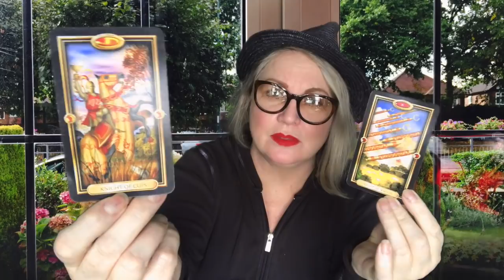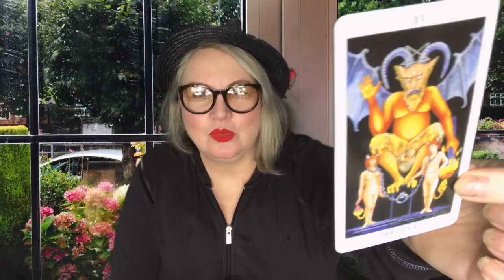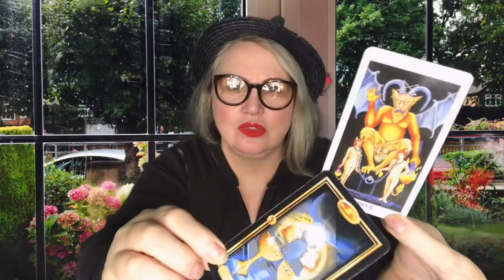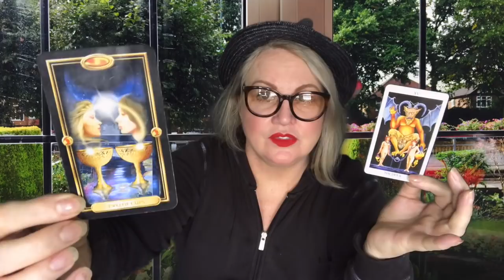♍️VIRGO🧡September 24-30❣️Open your heart❤️